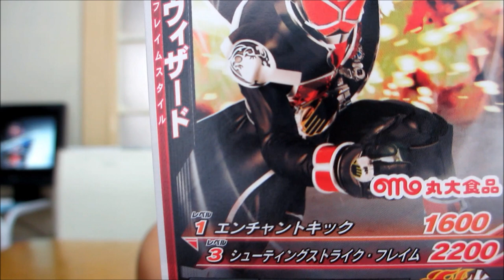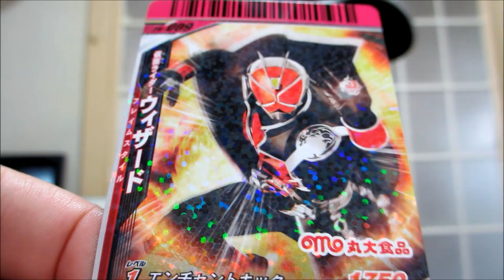仮面ライダーウィザード ガンバライドカード （あっち） Kamen Rider Wizard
初回限定版　丸大食品 仮面ライダーウィザード フィッシュソーセージ

アーケードゲームで大人気の"仮面ライダーバトル　ガンバライドカード"1枚入り。
初回限定版は、同社オリジナルデザインのガンバライドカード。

仮面ライダーウィザードのガンバライドカードは、
レベル1と右手の指輪使用時のレベル3のポイントが付与されています。

カードはは5種類。　シャバドゥビ

バンダイ データカードダス　紹介　Kamen Rider Wizard

Wizard Card Rider Ganbaride

Fish sausage Rider Limited Edition Wizard Marudai Food Co., Ltd.

"Kamen Rider Battle Ganbaride card" containing a popular one in the arcade game.

 Limited Edition, the original design Ganbaride card company.

Ganbaride Rider card wizard,
 Point when using Level 3 Level 1 and right hand rings has been granted.

Cards is five. Shabado~ubi

 Bandai Kamen Rider Wizard introduce data Carddass